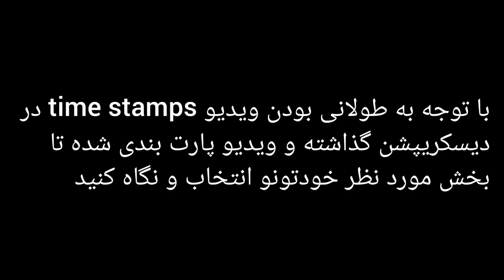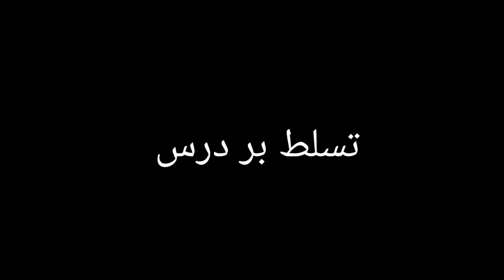آموزش موسیقی | ریتم خوانی در موسیقی به ساده ترین روش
آموزش موسیقی : آموزش ریتم خوانی در موسیقی به ساده ترین روش

اگه میخوایید موسیقی رو به ساده ترین روش یاد بگیرید چنلو سابسکرایب کنید :

در این جلسه آموزش تئوری موسیقی به زبان ساده ، آموزش ریتم خوانی در موسیقی و تمرین ریتم خوانی در موسیقی به شما آموزش داده شده
ریتم خوانی در موسیقی باعث میشه شما زمان بندی نت ها رو بشناسید و خیلی راحت با نت نوازندگی کنید

شما میتونید در پلی لیست آموزش تئوری موسیقی ، آموزش تئوری موسیقی به زبان ساده رو مشاهده کنید

time stamps ⏱️ :
00:00 intro
0:25 محتوای آموزشی با سلیقه شما
0:46 مباحث مورد نیاز برای یادگیری نوازندگی با نت
2:07 ریتم خوانی ریتم ۲/۴
2:46 شمارش نت چنگ در ریتم ۲/۴
3:47 شمارش ترکیبی ریتم ۲/۴
6:14 نت دولاچنگ در ریتم ۲/۴
6:55 شمارش نت دولاچنگ در ریتم ۲/۴
8:51 جمع بندی شمارش ریتم ۲/۴
10:05 ریتم خوانی ریتم ۶/۸
12:15 تسلط بر درس
12:33 سخن پایانی